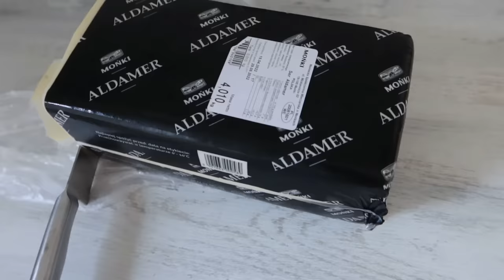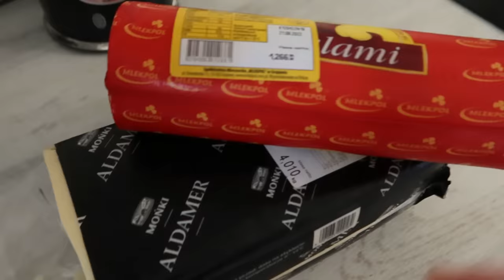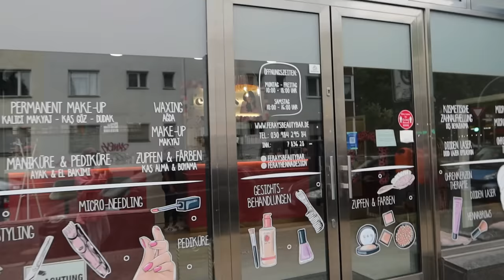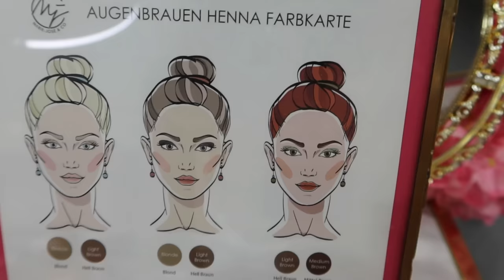Große Überraschung zum 18ten 🎂 Meryem wusste von nichts 🙊 | XXL VLOG